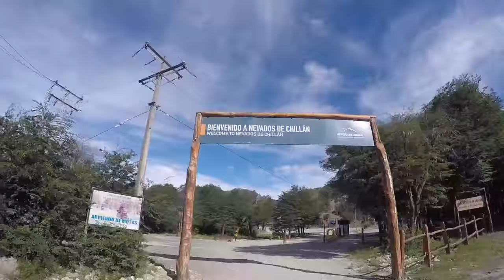Viaje de Mountain Bike a Chillán! Trekking a las Fumarolas y Sendero de Enduro Renegados!